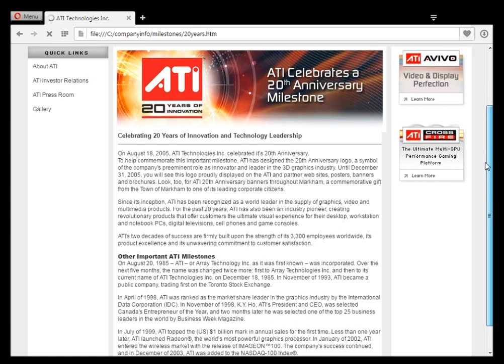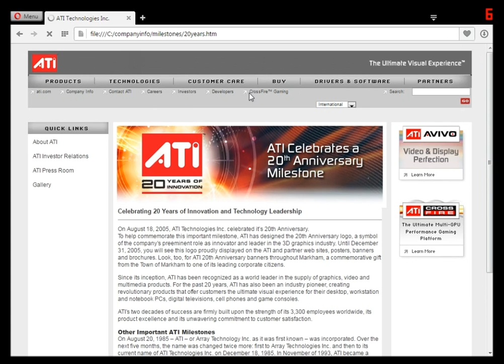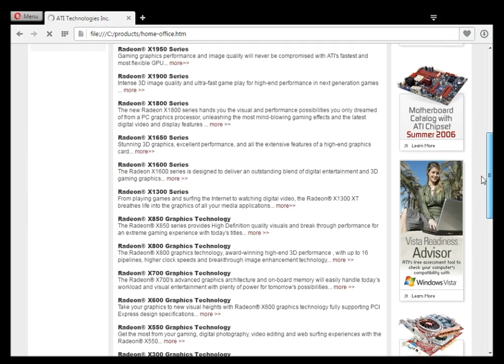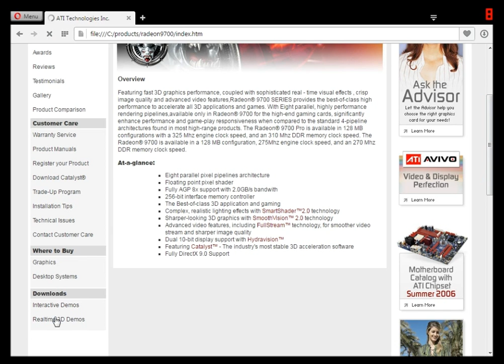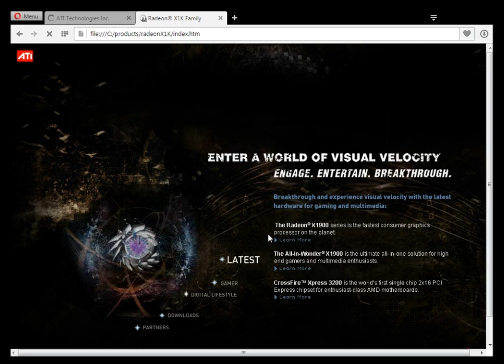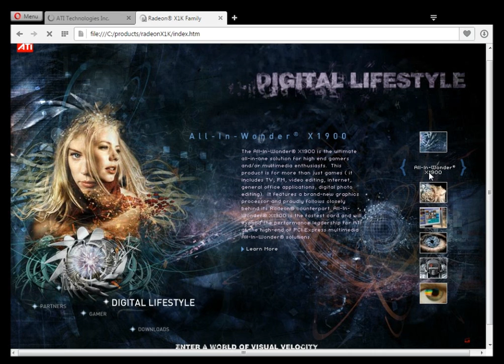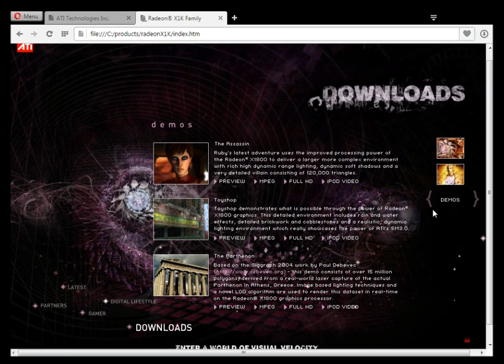ATI Technologies Inc.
ATI website.The last connection, before shut down server forever...